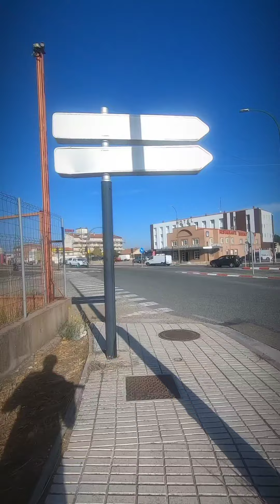Etapa 28: San Juan de Ortega - Burgos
2⃣8⃣ vigésimoctava etapa del reto solidario a favor de la Asociación MPS Lisosomales.

📍 Salida de San Juan de Ortega con llegada a Burgos

🗺 26,34km con un desnivel positivo de 164m.

🏃‍♂️También recordados que estámos realizando el reto solidario, a favor de la Asociacion MPS Lisosomales, podéis seguir el reto en nuestras redes sociales y tenéis toda la información en la página web:

Un saludo, nos vemos por los caminos